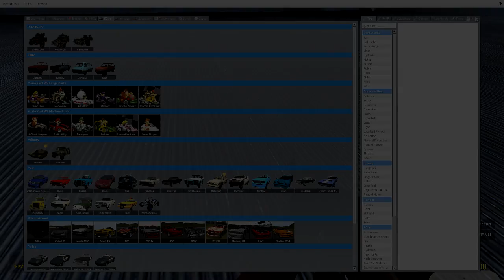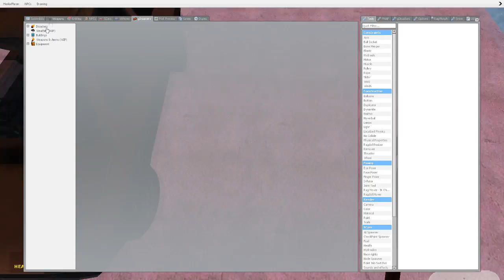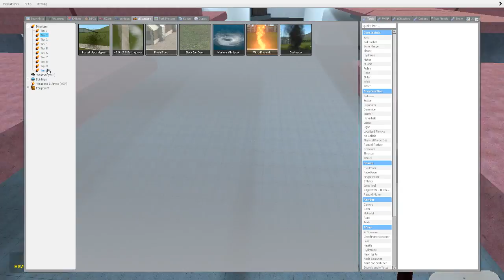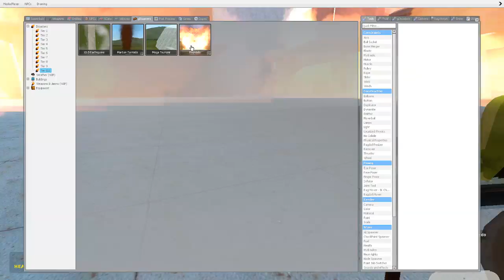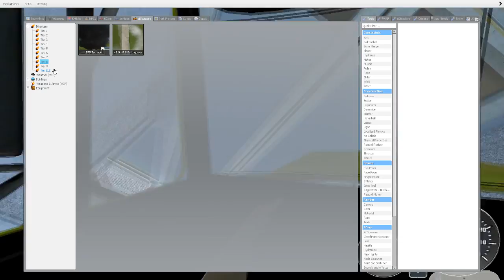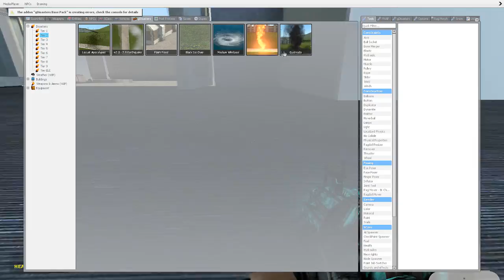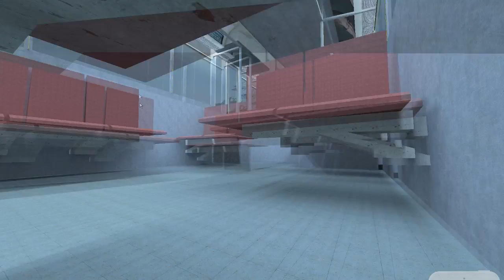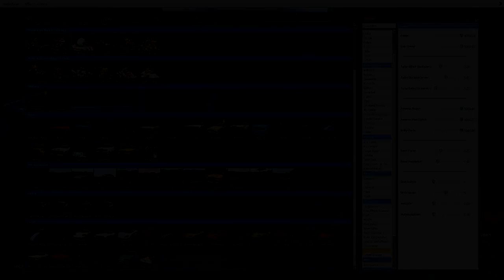Is Mac Dying? Will Apple Kill It? (Discussion) - Vezerlo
Is the Mac lineup dying? Will Apple kill it off? ((probablynotanytimesoon)) Let's discuss just that.